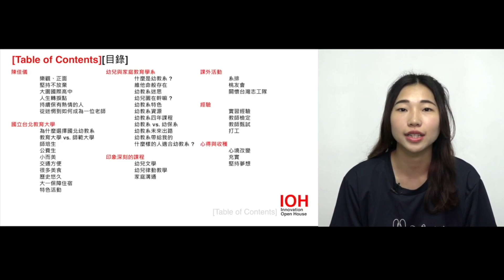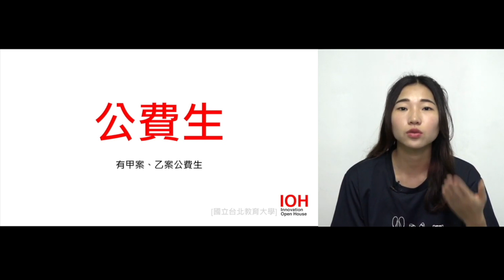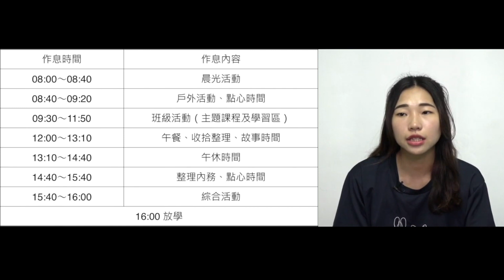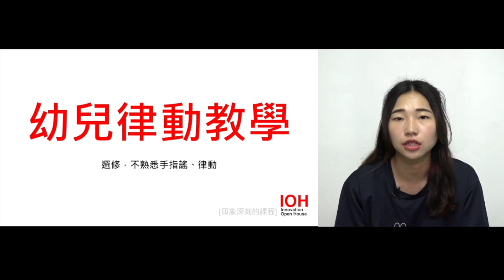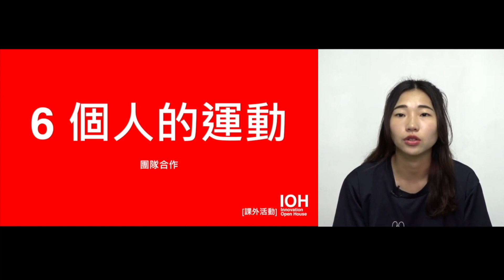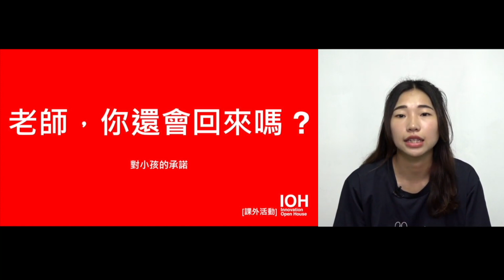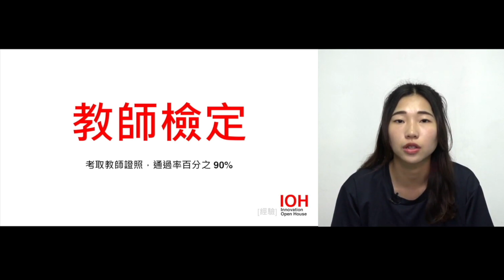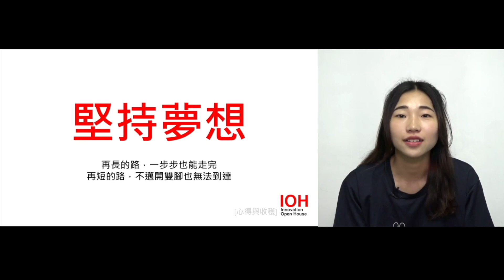【國北教幼教系】保有赤子之心，以幼兒為出發點去思考教學方式 ~講者陳佳儀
00:00 章節目錄
00:26 自我介紹
02:59 學校
11:42 科系
26:09 印象深刻的課程
30:45 課外活動
35:55 經驗
41:54 心得與收穫

「幼教系不就是在照顧小孩嗎？」我們要學的當然不是只有「照顧小孩」這四個字這麼簡單，從幼兒的身心靈發展到幼兒園環境都是我們所需要學習的，要了解與照顧一名幼兒，需要學習全方面的事情，要教育一位幼兒，更不是一件簡單的事。但是，國北幼教系提供很多資源，也會一步步培育你成為專業的教育者！